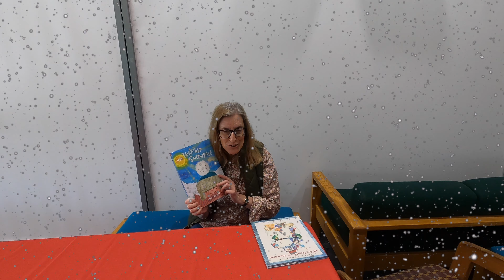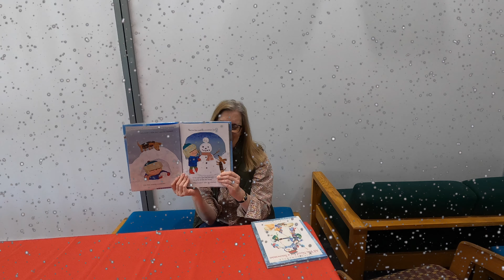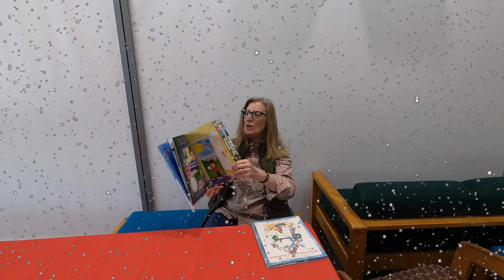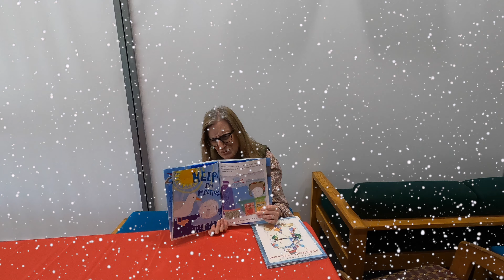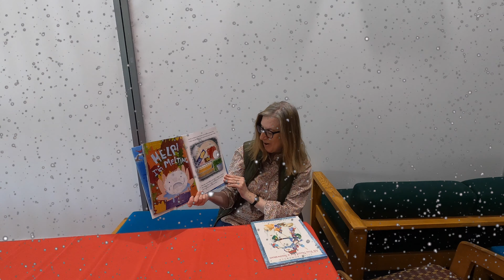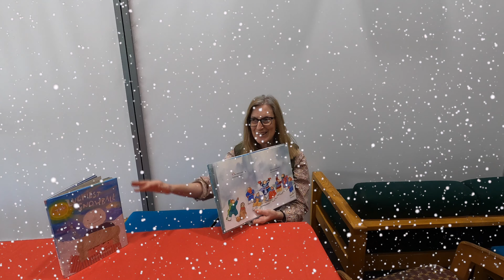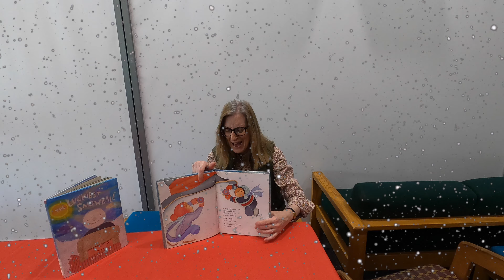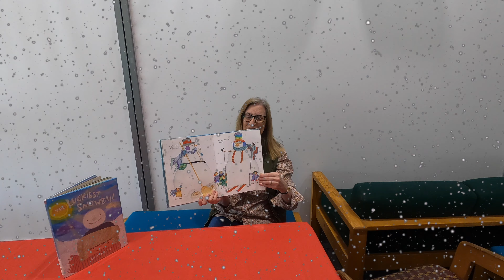Montville Twp. Public Library - Storytime with Miss Risa -- Snow Stories!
Join Miss Risa as she celebrates our snowy winter this year with two great snow stories!